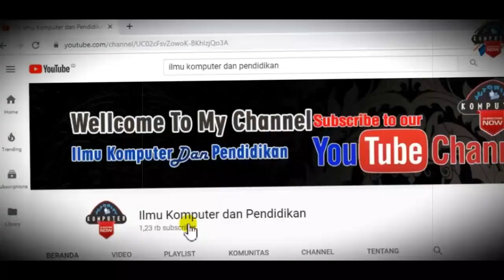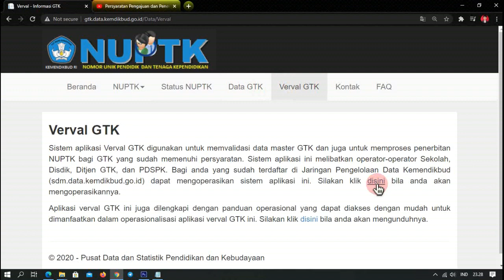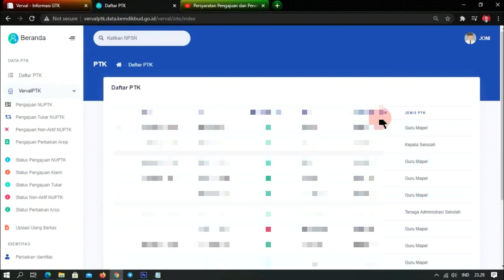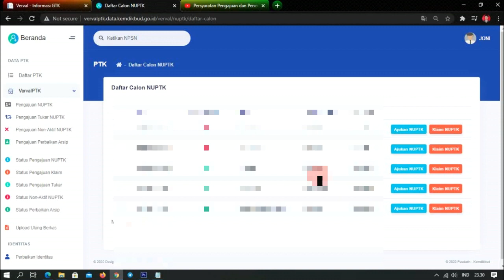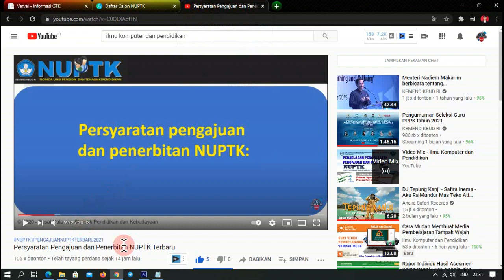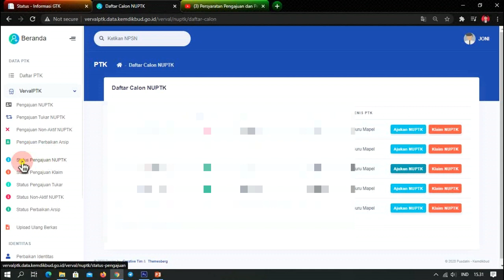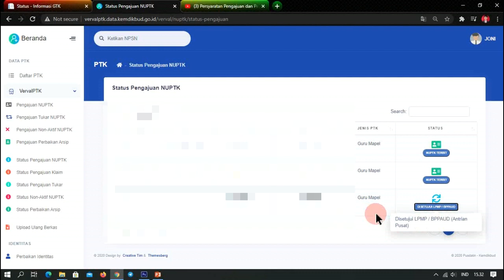Cara Mengajukan NUPTK ! Pendidik dan Tenaga Kependidikan ✅